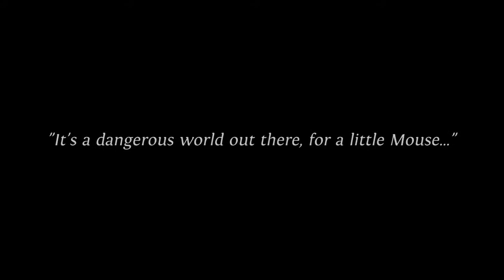Ghost of a Tale (Final ReleaseTrailer)